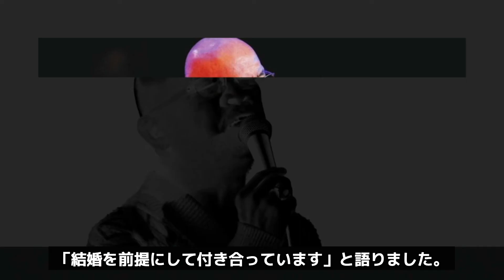松山千春が山口百恵に行った許されない行為に絶句！『むしろそっちが●●しなかったのが悪いんだろ！』松山千春が逆ギレか！山口百恵のスタッフまで巻き込んだとある事件の全貌に絶句！【芸能】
ここでは、

今回は、山口百恵さんと

松山千春さんとの間に起こった

ある出来事について迫っていきたいと思います。